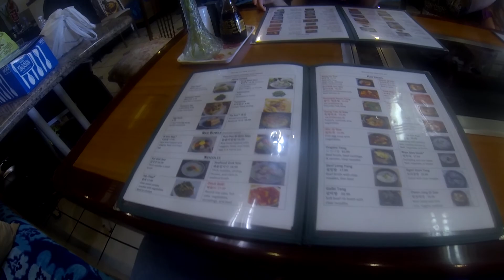Street N' Eat - Korean Food!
Getting my nom nom on